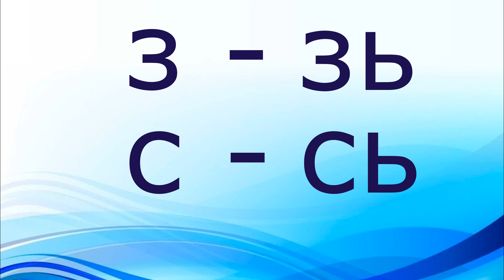РОЗЧИТУВАННЯ буква М'ЯКИЙ ЗНАК ь | Розчитка на літеру ь